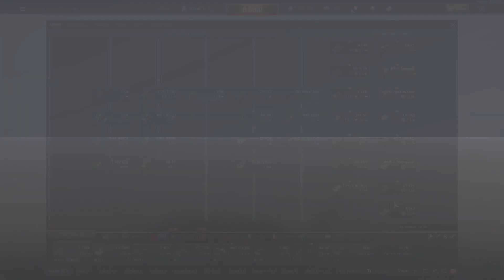МИНИ ОБЗОР ветки танков СССР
Никнейм в игре Reniur.